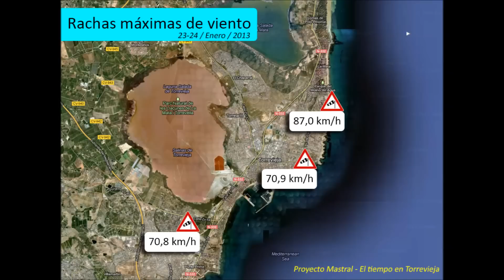Consecuencias del viento (23-24/Enero/2013)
El fuerte viento que llegó a alcanzar los 87 kilómetros por hora en Torrevieja provoca numerosos daños materiales como la caída de un cartel de grandes dimensiones en un centro comercial.